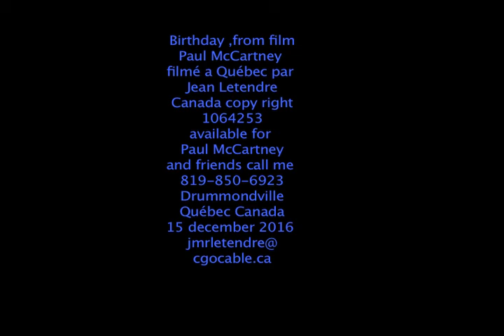From Film Paul McCartney filmé a Québec par Jean Letendre Birthday 20/07/2008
A Free gift to Paul McCartney and friends for himself as a souvenir from Québec ,this song Birthday from your show at the 400 years birthday of Québec city,was the best in the world, it is from my private film (copy right 1064253) and all your show in video Portrait DualVisionShow .This film is a special construction base on video Portrait new technologie like you do at your show with your vertical screen that is very good idea .Paul see my new music notation easy for reading playing instrument piano keyboard , that I call my music notation PianoAlphabet07 see patent requested in Canada 2949811 call Karaoke-PianoAlphabet07; for more info write to me at . Writing song with lyric and the music notes from 0 to 7 and the chord, like 135 at the same over the text now it is easy with PianoALphabet07 or Karaoke-PianoAlphabet07 ;see youtube lesson 4 Je reviens chez nous from Jean Pierre Ferland or Love me Tender from Elvis lesson 15 or Let it be lesson 11 with duration code on note.Tank -you Paul again, I am waiting for your call or write me it will be a pleasure to send the 2 DVD of your show .Now that I know how to teach music with number and syllable or the text lyric , how to play Piano or Keyboard ,look out the PianoALphabet07 lesson to understand how music working with number 0 to 7 like Karaoke with number for the notes identified 1 to 7 on your instrument .This video is there to update the youtube Birthday that I set-up many years ago from the original film 1064253 registrated in Canada .On your show, this song Birthday was the best for me, congradulation for all the set-up at the back on the scene and your vertical screen that you installed it is a good idea and that I use during the show with my vertical small camera .Jean Letendre this 15 december 2016 Drummondville Québec Canada cellular phone